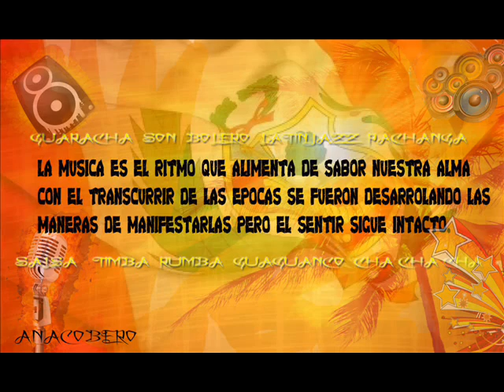Freddy Solorzano - Juan Bembe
Freddy Solorzano desde Venezuela nos trae mas salsa buena con ese sabor que lo identifica, para dejar en claro que sigue vigente en todo escenario musical del mundo, porque ampliamente el genero Salsa.